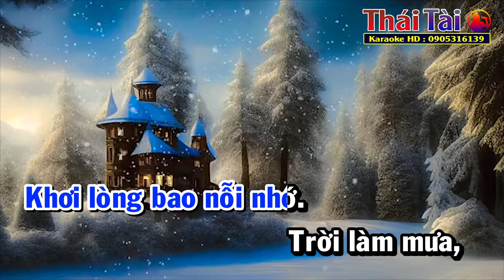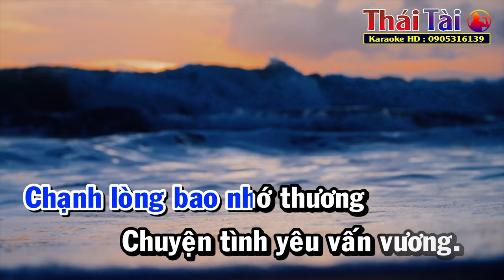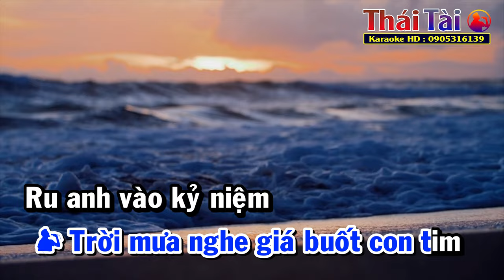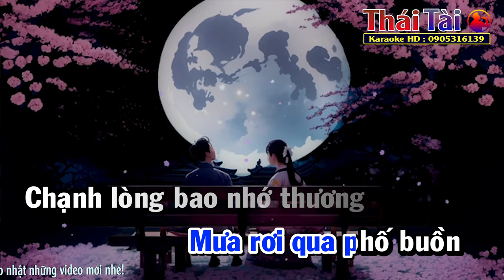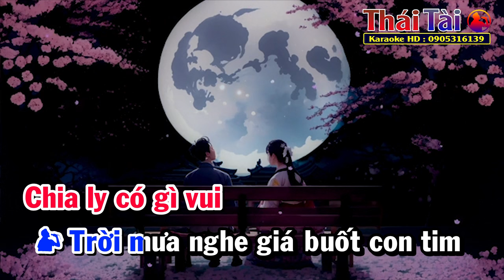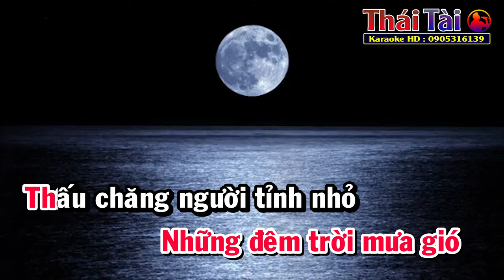Mưa Đêm Tỉnh Nhỏ Karaoke Song Ca | Thái Tài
►Bài hát : Mưa Đêm Tỉnh Nhỏ
►Sáng tác : Hà Phương
❖▬▬▬▬▬▬▬▬▬▬ஜ۩۞۩ஜ▬▬▬▬▬▬▬▬▬▬❖